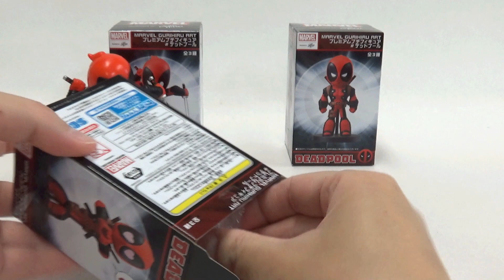Deadpool MARVEL GURIHIRU ART Premium Petit Figure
SEGA
Size: 11cm